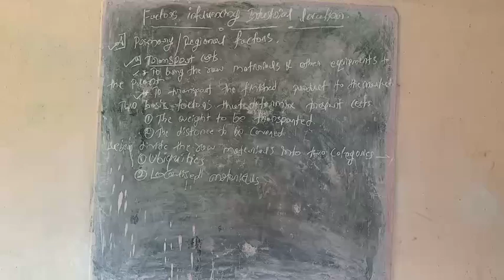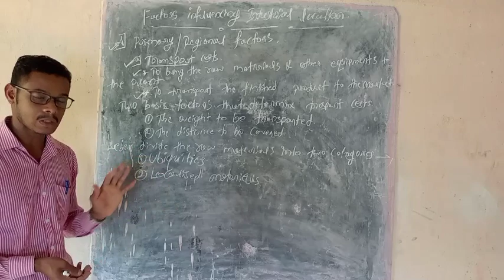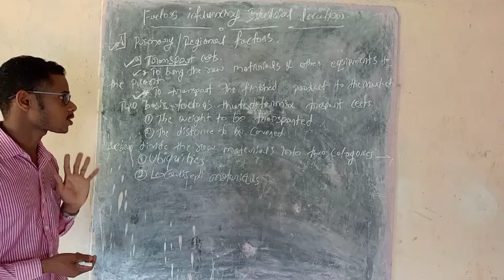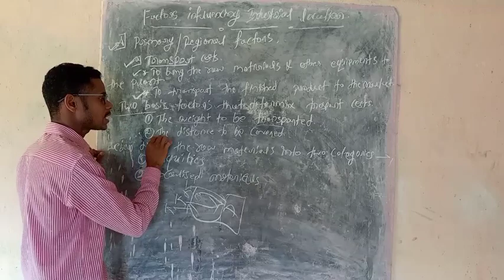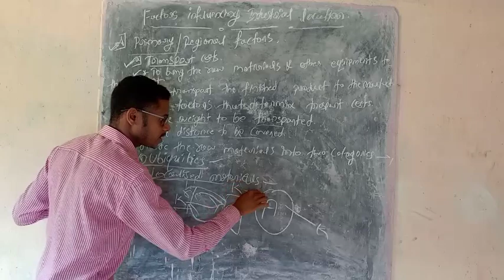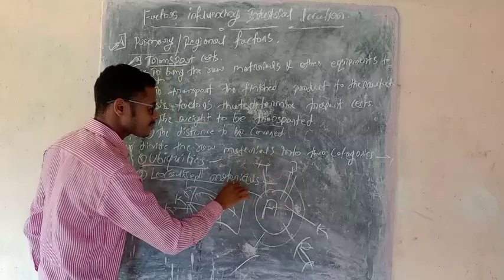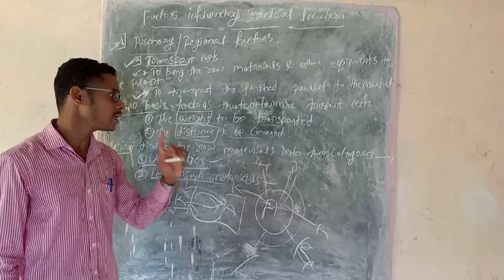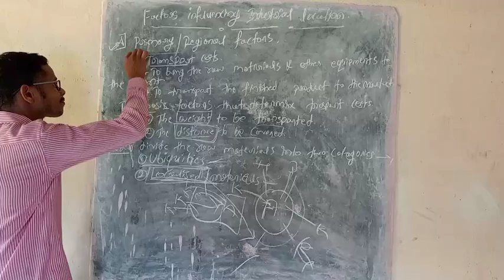Factors inflacing industrial location